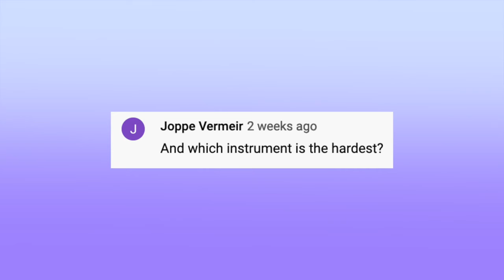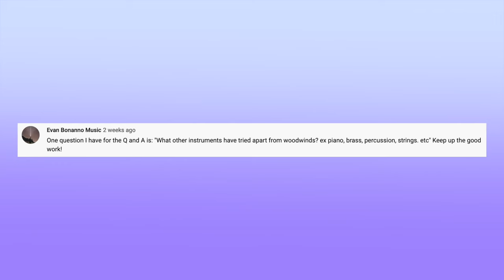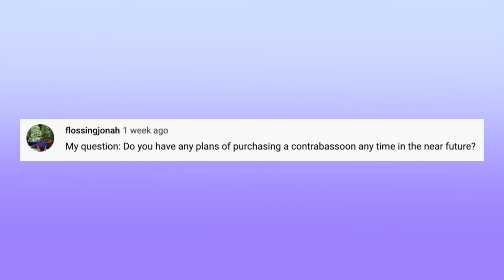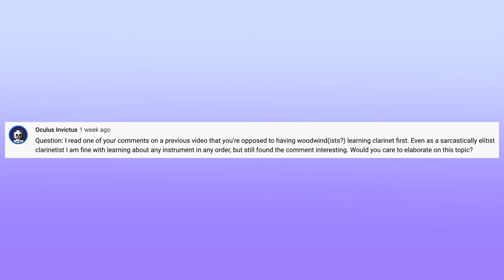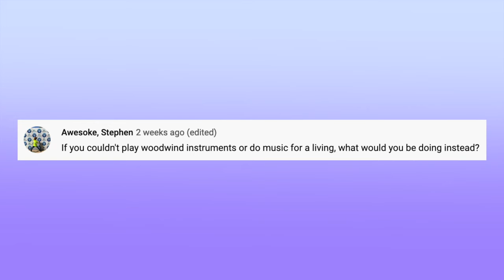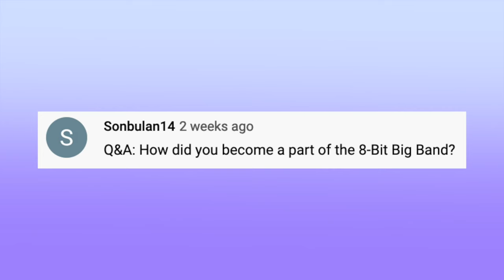Why were you gone for so long? — Q+A #1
Thanks again to everyone for submitting great questions for the Q+A!